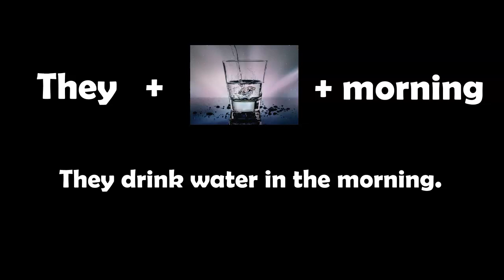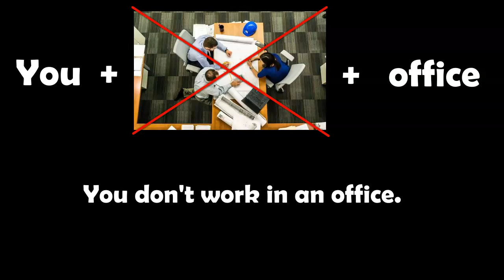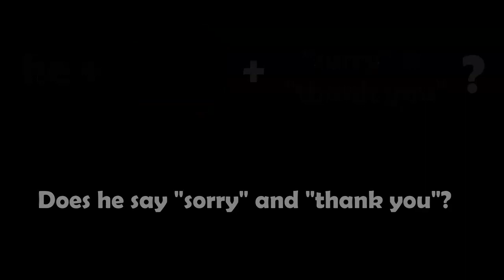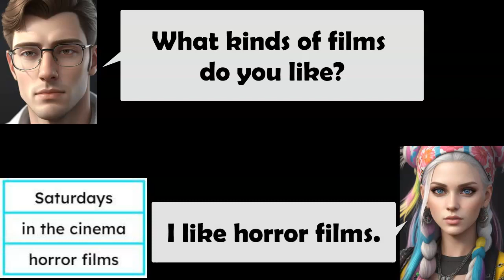A1 Unit 2 Present simple (practice)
Autor: Sandra L.

Credits:

The following pictures can be found on Pixabay.
- Housework picture: ds_30
- Water picture: cocoparisienne
- Flat picture: jeanvdmeulen
- TV picture: Frank_Reppold
- Office picture: mwitt1337
- Glasses picture: confused_me
- Food picture: Pexels
- Drive picture: Pexels
- Money picture: Maklay62
- Car picture: oskaline
- Classical music picture: TravelCoffeeBook
- Beethoven: Wikilmages
- Listen picture: RobinHiggins
- Guitar picture: bremslaeufer
- Study picture: silviarita